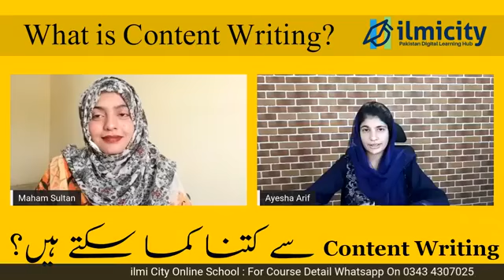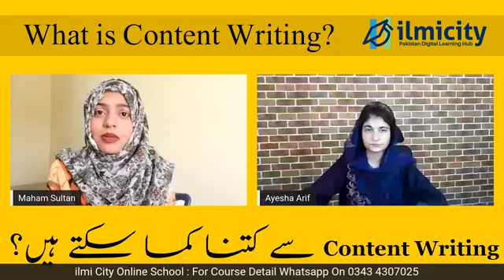Content writing Course - For Registration contact at 0343 4307025 - ilmi City Online School